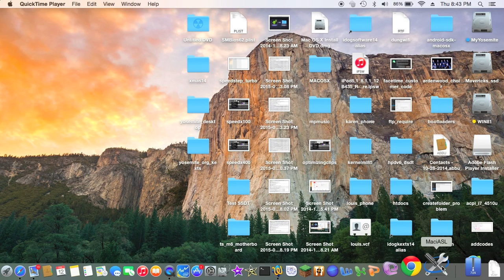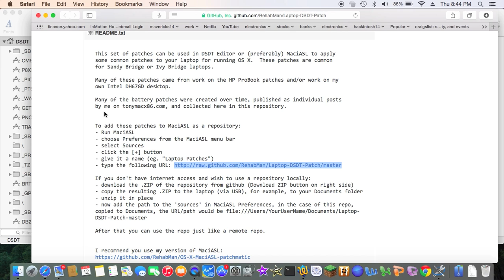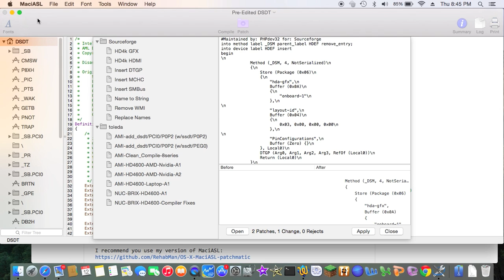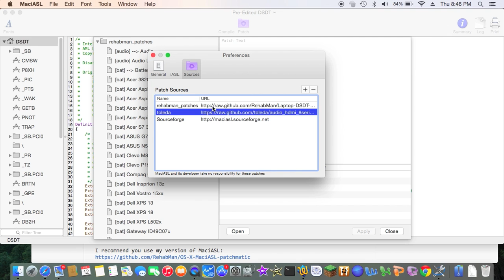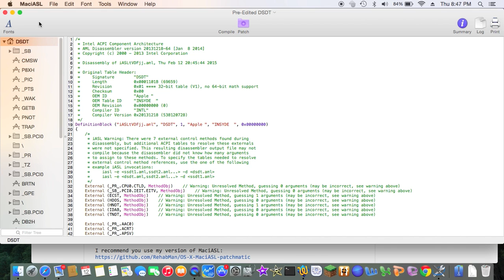How To Integrate DSDT Patches URL In MaciASL